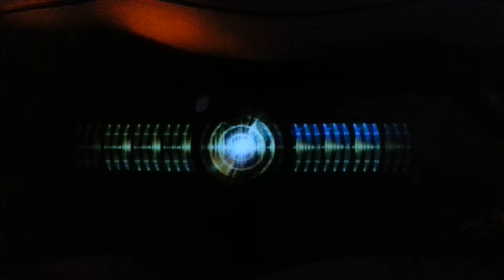Limo service in Lithuania! Let's go party!